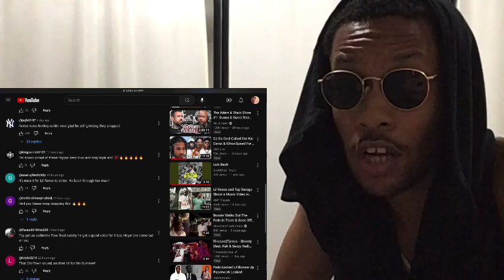CORY REACTS TO LIL REESE & TAY SAVAGE WE RUN THIS